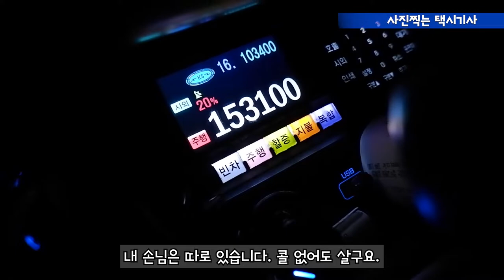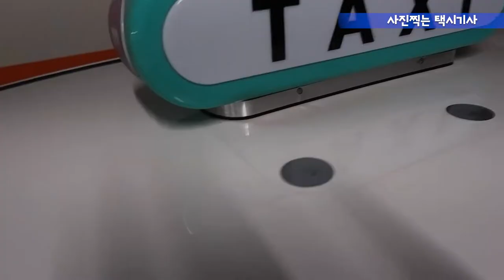Vlog(160) 50대 서울 개인택시 브이로그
이제 저도 50이 넘은 나이가 되면서
중년이라는 나이에 접어 들었습니다.

 개인택시를 운행 하면서 여러가지를 생각하게 됩니다.
비록 남들이 싫어하고 천하게 생각하는 직업이라해도

 제 자신만은 그렇게 생각을 안합니다.
건강이 최고 입니다.  여러분들도 늘 안전운전 하시기 바랍니다.